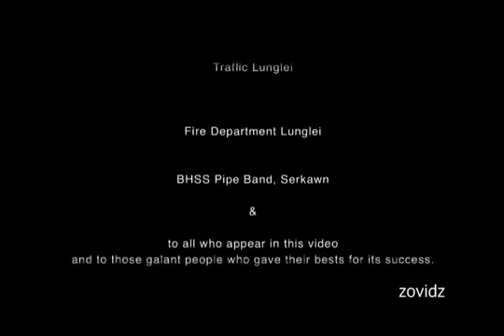Pensy - Fak Zel Che Ka Nuam - II.flv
Pensy B.Lalthanglian - Fakzel che ka nuam Part II